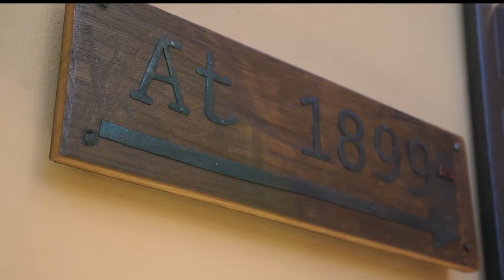at1899, Bed & Breakfast in Capriasca, Ticino, Switzerland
Video di presentazione del b&b @1899. Riprese con Drone della regione Capriasca (paese di Tesserete con chiesa di Santo Stefano, Arena sportiva con campo da calcio e piscina), esterno b&b. Riprese con fotocamera dell'interno con la presentazione delle 6 stanze e degli ambienti comuni.